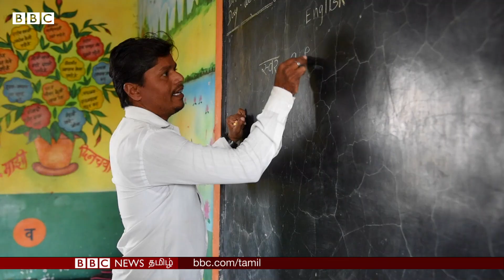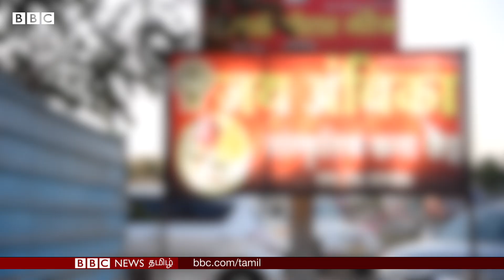ஆண்களை மகிழ்விக்க தலைமுறை தலைமுறையாக பாலியல் சுரண்டலில் சிக்கியவர்களை மீட்க முயலும் பெண் | BBC 'She'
BBC 'She': தலைமுறை தலைமுறையாக, ஆண்களை மகிழ்விப்பதற்காக இந்தப் பெண்கள் நடனமாடி வருகின்றனர். அவர்கள் பெரும்பாலும் பாலியல் ரீதியிலான சுரண்டல் மற்றும் துன்புறுத்தலுக்கு ஆளாகிறார்கள். சில நேரங்களில், அவர்களின் வறுமை அவர்களை பாலியல் தொழிலுக்குள் தள்ளுகிறது.